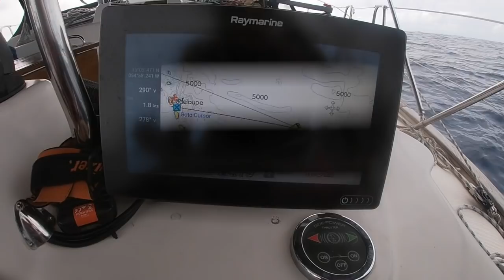2019 NOVEMBRE - DEUX JOURS EN TRANSAT - 12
Mon cadeau de Noël en ce matin du 24 décembre, la 12ème vidéo de ma transatlantique.
La vie à bord, tout simplement, quand l'alizé décide de nous abandonner et certain tuyau se boucher.